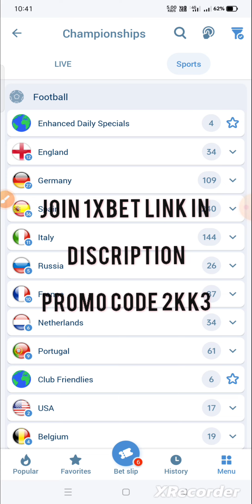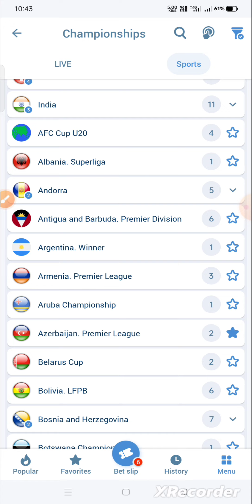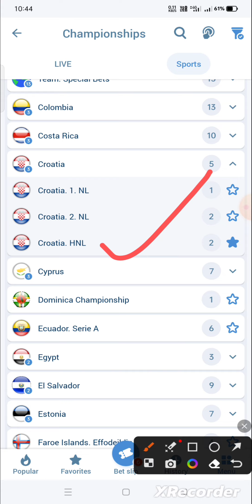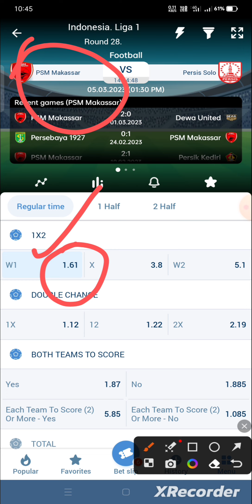TODAY FOOTBALL PREDICTIONS {05/03/23}